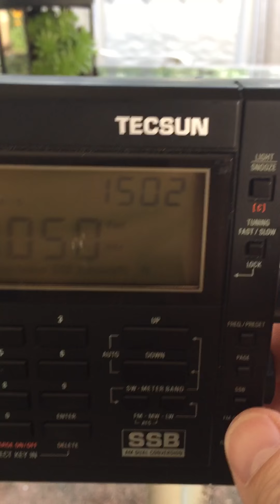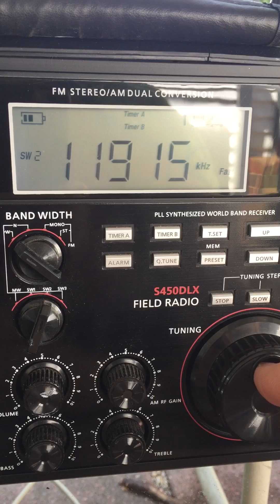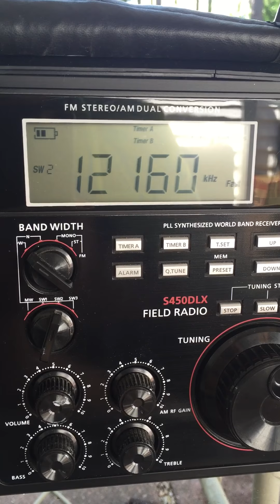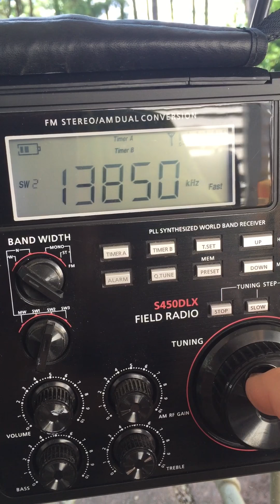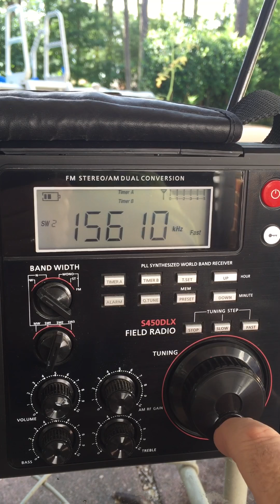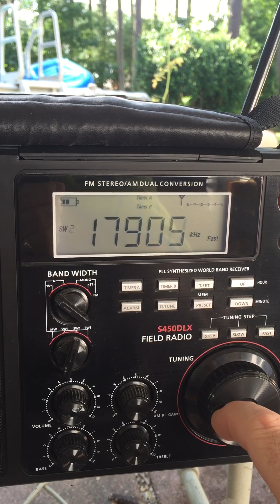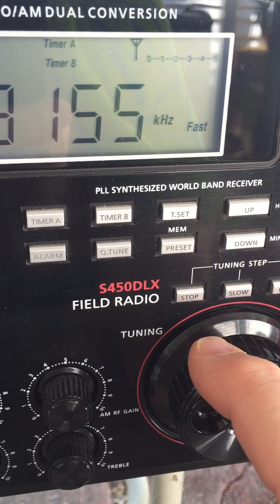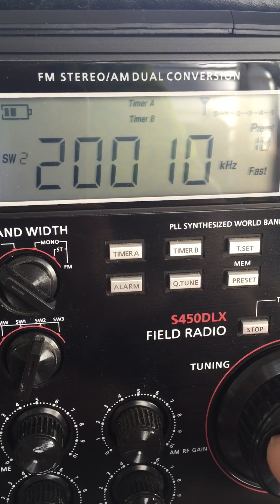Tuning 10 to 20 MHz.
Just sitting on the patio tuning a portable.